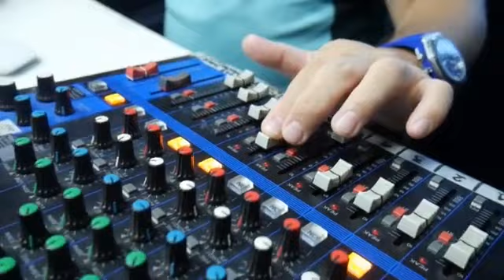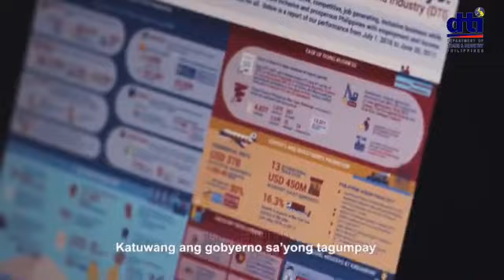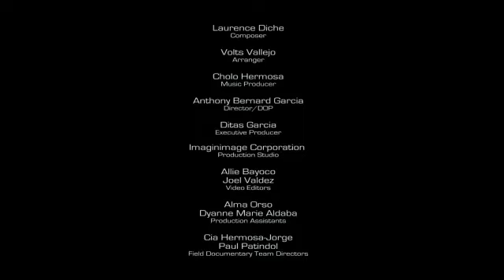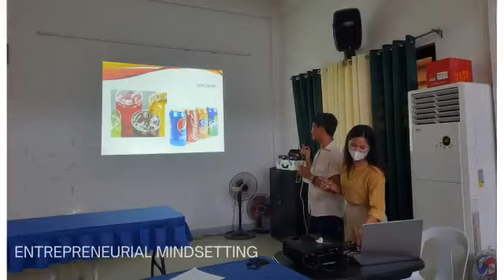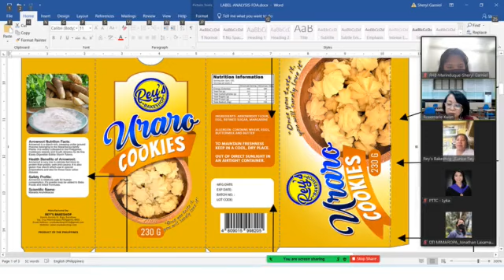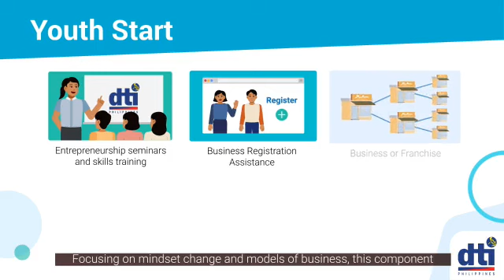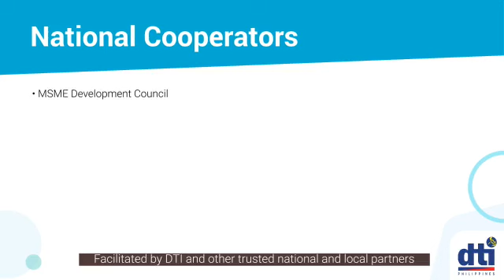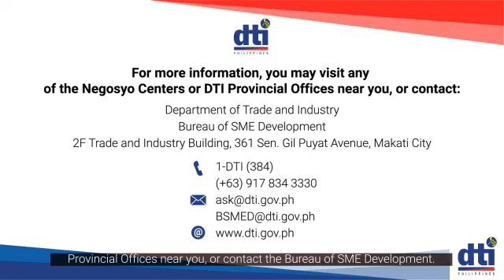6 Sep 2022: Winner Ka Negosyo at Konsyumer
PANOORIN: Narito na ang 'Winner Ka Negosyo at Konsyumer' kasama si Provincial Director Roniel Macatol! Isang programa ng Department of Trade and Industry-Marinduque Provincial Office na maghahatid ng mga magagandang balita mula sa DTI, mga winner sa negosyo at bantay konsyumer.

🕒 Every Tuesday, 10:00 am
📺 MNN Lucky 7 Ch. 3 (Boac, Gasan, Mogpog)
📺 GRCATV Ch. 6 (Sta. Cruz, Torrijos)